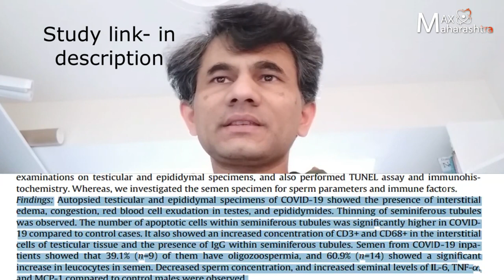कोरोनाच्या लसीमुळे नपुंसकता येते का? – डॉ. संग्राम पाटील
जगभरात सध्या कोरोनावरील लसीकरण सुरू झाले आहे. पण सर्वत्र लसीसंदर्भात काही अफवाही पसरत आहेत. कोरोनावरील लसीमुळे नपुंसकता येते, सध्या अशी एक अफवा पसरली आहे. पण संशोधनातून तज्ज्ञांनी याबाबतची निष्कर्ष जाहीर केले आहेत. याबद्दल अधिक माहिती दिली आहे डॉ. संग्राम पाटील यांनी...